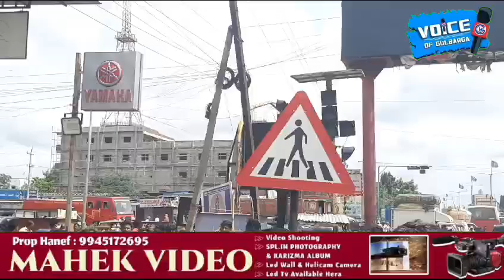Electric OLA Scooter Showroom caught fire at humnabad circle Gulbarga At Humnabad ring road circle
Electric OLA Bike Showroom caught fire at humnabad circle Gulbarga At Humnabad ring road circle